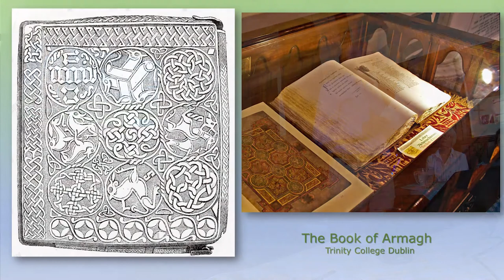The earliest description of St. Maughold: "depraved in words, intemperate in works"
The earliest description of St. Maughold comes from the Book of Armagh, written in c.807AD, where he is described as... "depraved in words, intemperate in works, malignant in action, bitter in spirit" etc.

This is short extract from a talk by Dr Mike Hoy about one of the most famous of all saints in the Isle of Man; Maughold.

The talk by Dr. Michael Hoy of Liverpool University was delivered at Maughold on 1 August 2020 as a part of the St. Maughold's Day celebrations organised by Kirk Maughold.

Michael Hoy, MBE, MA, PhD is from the Cotswolds, England, and read English at Queens’ College, Cambridge. He came to the Isle of Man in 1970 to become head of English and drama at King William’s College. In 2003 he was appointed MBE for services to Education and the Arts in the Isle of Man. He is the author of two books on the history of King William’s College and its foundation charities – A Blessing to this Island and Isaac Barrow: his Life and Legacy. In 2015 he completed a PhD research project with the University of Liverpool, which explored the development of education and literacy in the Isle of Man in the seventeenth and eighteenth centuries. He is currently undertaking further research into early modern Manx social history for the Universities of Huddersfield and Liverpool, and he is a lecturer on the University College Isle of Man’s History and Heritage degree course.

Our thanks are owed to Dr Hoy and the church for allowing us to film this talk.